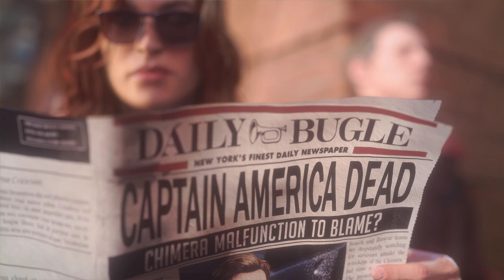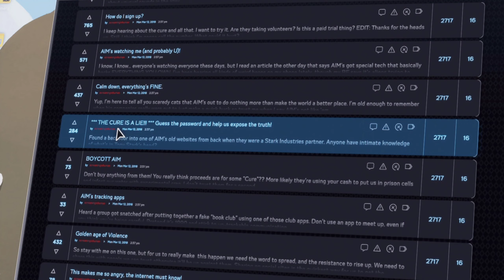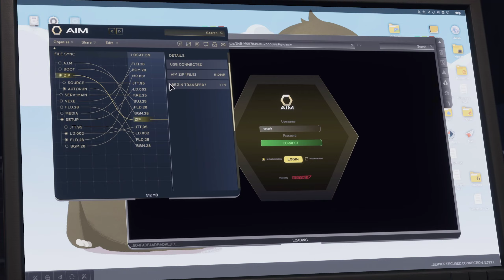Marvel's Avengers _ Truckmaster és bandája |PC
Nézzük az első harcokat - Xbox Series X kontrollerrel